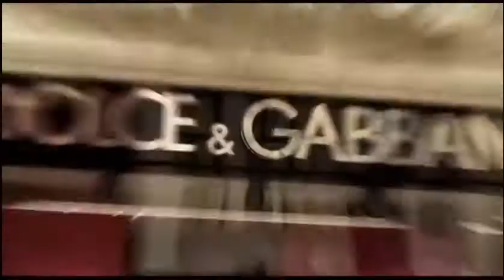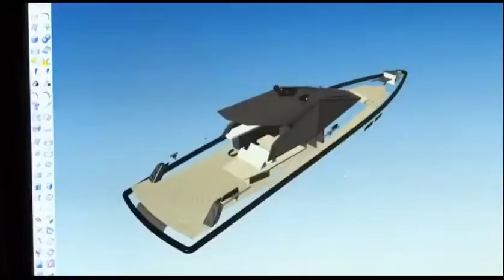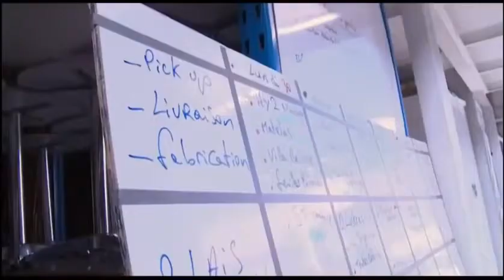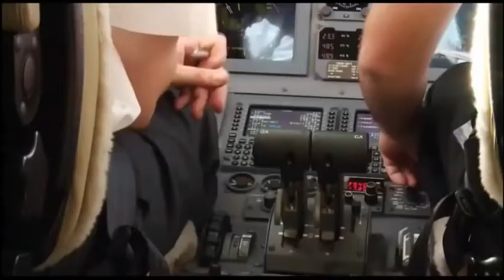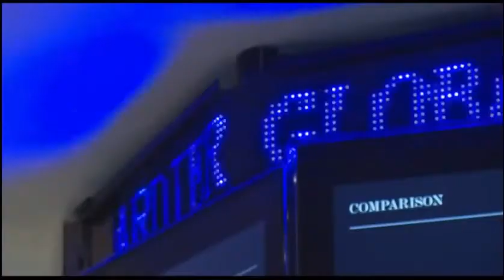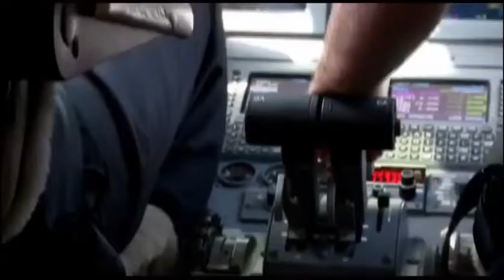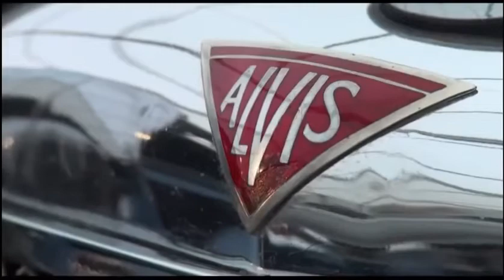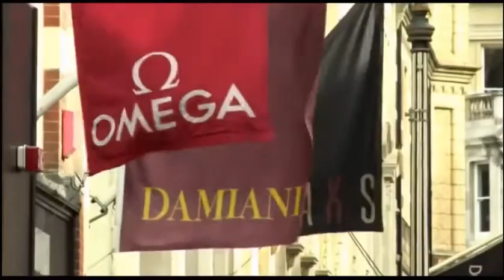Billionaire Rich Lifestyle - World Billionaires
Wealthy wannabes and 24-carat gold millionaires mingled at the Billionaire Club's Monaco Grand Prix after party, Sunday.
Mercedes race winner Nico Rosberg will have found his name top of the guest list for the post-race poolside soiree at the Fairmont Hotel, which overlooks the circuit's famous hairpin.
The club, presided over by former Benetton and Renault team boss Flavio Briatore, is designed to serve up a neat cocktail of all that the Monte Carlo race weekend has come to represent -- racing, glamor, hedonism and wealth.
"This is a dream for lots of people for one night," Briatore told CNN. "The moment you're in, you are a VIP for us.
"It makes no difference if you're the top actor in America or wherever, for us everybody is the same."
Briatore's Billionaire Life brand is selling a luxury lifestyle and the historic race around the principality -- a playground for the rich and famous -- is the perfect backdrop for some of the world's estimated 1,645 billionaires to blow off steam.
"Billionaires and the ultra-wealthy cross the globe like migratory birds and Monaco is one of the key events," David Friedman, president of wealth intelligence firm Wealth-X, explained to CNN.
"There is a cultural template in racing. If you contrast Formula One with Nascar for example, where the origins really came from running moonshine across State lines during the Prohibition, the DNA of F1 is so different."
Briatore agreed: "Everybody wants to be at this race from the sponsors to the celebrities. The Billionaire Club is the center of this event, this party and all this celebrity.
"All the drivers are there Sunday night," he promised.
After attending Sunday's royal grand prix gala dinner, hosted by Monaco's Prince Albert II and Princess Charlene, Rosberg, who was raised in Monaco, might have opted to head home to his Monte Carlo pad for an early night.
For others the midnight to dawn party at the Billionaire Grand Prix Gala kept on swinging.
Read: Nico Rosberg wins Monaco Grand Prix
The evening promised world-famous DJs, special performances and inestimable bottles of champagne to quench the thirst of revelers.
The Billionaire Club, which stages a four-day fiesta in Monaco, aims to emulate a billionaire lifestyle, but that does not mean you have to have billions in the bank to get in.
"If he's a billionaire but he's a billionaire that spends no money -- we are not interested!" Briatore quipped.
"The name was a kind of provocative name so everyone can remember. You don't need to be a billionaire.
"It is not a rip-off, it's the same price as everything else in Monaco, nothing dramatic."
The club may not be for billionaires per se but it does have a minimum spending policy. The price starts from $4,000 for a standard table.
The majority of tables at the Monaco event are reserved for Billionaire Club members and returning guests with 10% held back for what Briatore describes as "last-minute friends."